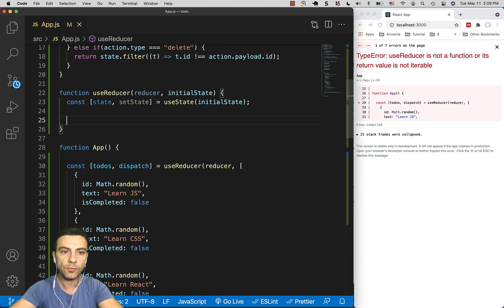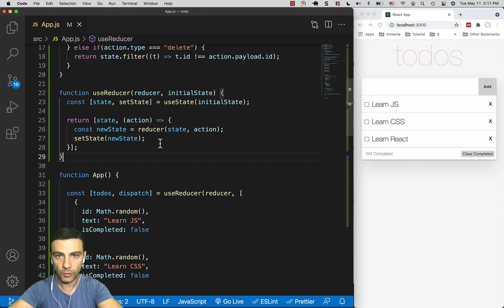ReactJS - վարժություն (useReducer, useState)